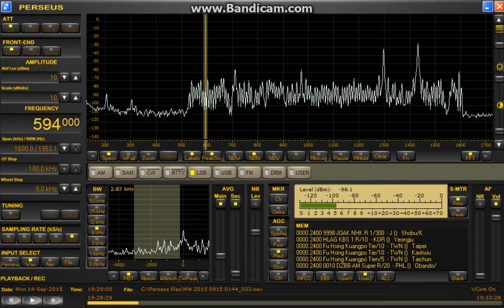594 kHz DZBB / Sep. 14,2015 1928 UTC